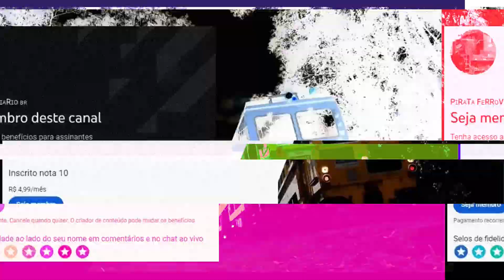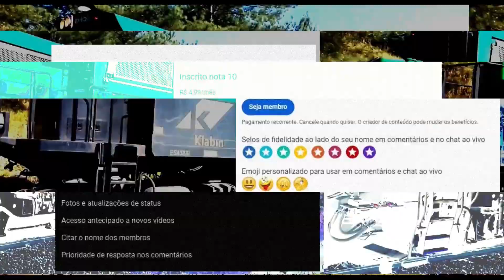Manobras com vagões ao fundo - Maneuvers with wagons in the background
LRO -Rio Negro PR Brazil